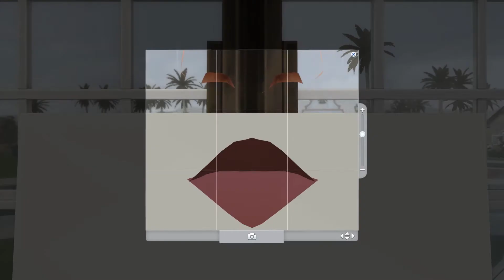The Sims 4: Drifter Challenge House #5 Pt 34: Photography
Please watch as Emmeline tries to work on her photography skill & does a photo shoot with Fleur. 😊

After living a sheltered life, our new drifter Emmeline Driver along with our secondary sim Edward Quin, returns to her grandmother’s neighbourhood in Oasis Spring to start her first day with nothing in an empty neighborhood (lot is Arid Ridge).

Will they be up to the following challenges?:
1) Max the painter career (Lvl 10) for both sims:
Drifter: Patron of The Arts branch
Secondary Sim: Master of The Real branch
2) Achieve level 5 of the Photography Skill on either Playable Sim
3) Complete the Photography Treasure Hunt
*A completed collection should yield a total of 10 photos with all items and colors used only once
4) As a minimum create a 3 Bedroom, 2 Bathroom home worth at least $100k Simoleons
5) Produce & raise The Heir to the Young Adult life stage; this Heir will become the Main Sim in the 6th House Mini-Challenge.

Treasure Hunt Items
Hats (hats & masks)
Hair (hair, facial hair & eyebrows)
Makeup (all locations)
Accessories (glasses, gloves & all jewelry)
Tops (all types)
Bottoms (underwear, swim bottoms, shorts, & pants)
Skirts (all types)
Full Body Outfits (all types)
Socks (socks, tights, or accessory leggings)
Footwear (all types)

Treasure Hunt Colors
Red, Orange, Yellow, Green, Blue, Purple, Pink, Black, White & Brown

Note we can only control our main sim and the secondary sim in this challenge (apart from a few exceptions, one main one being 'claiming bed' and aging up on a cake).

If you’re just starting, here’s a link to the playlist for House 5 if you want to see it from the beginning or missed a part.

If you'd like to see Emmeline’s great-great-grandmother Alicia's journey, a link to House 1 of the Drifter Challenge is here:

If you’d like to see Emmeline’s great-grandmother Bella’s journey, a link to House 2 of the Drifter Challenge is here:

If you’d like to see Emmeline’s grandmother Charity’s journey, a link to House 3 of the Drifter Challenge is

If you’d like to see Emmeline’s mother Dominique’s journey, a link to House 4 of the Drifter Challenge is here

Information on the Drifter Challenge:

The Drifter Challenge is a challenge created by the lovely Lady Vi and you start with both Willow Creek and Oasis Springs empty, except for one restaurant if you have Dine Out. It can be thought of as a generation challenge as well as a building challenge, which each generation, or 'house', starts with no money on an empty lot and each 'house' has its own set of goals. As you meet certain goals over the generations, or 'houses' as they are called, you can also start adding certain community lots (which you can build or download from the gallery or add the original lots back if you've saved them in your library). It's a good way to examine a lot of different elements in the game, and you can skip any generation you don't want to do. Here's a link to the main page if it interests you; it further links to the different ‘house’ rules.